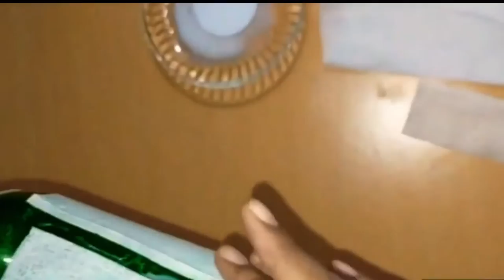Beautiful Bottle Craft at Home || DIY Waste Bottle Craft